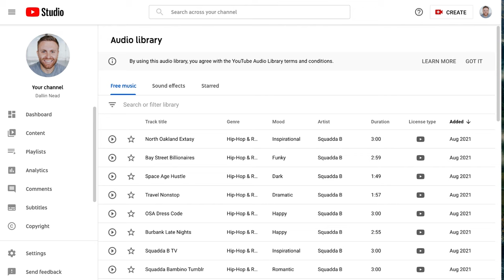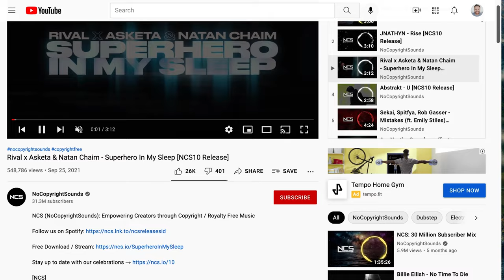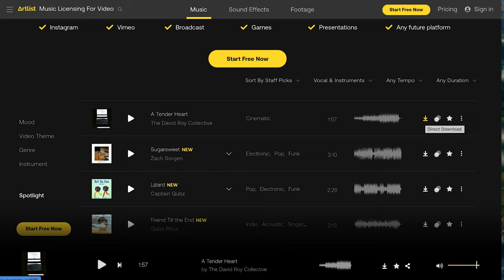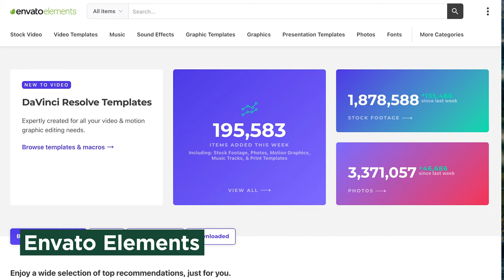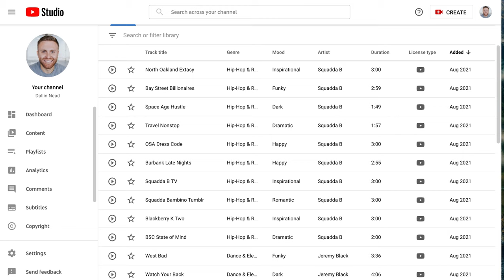Best Copyright Free Music Sites for Videos and Podcasts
Explore the top copyright free music sites we recommend for all your videos and podcast episodes. Whether you're publishing on YouTube, Vimeo, Wistia, Social Ads, you name it using these music options will make it easy!
⏰ Key Moments In This Episode
00:00 | Introduction
00:36 | Best Copyright Free Music Sites for Videos and Podcasts
Here are the ways to work with us here at Content Supply:
ContentSupply.com — Your mission, message and movement — your vision needs more visibility and authority online. Creating a consistent content supply is the way to succeed.

It all begins with crafting a clear message, building a marketing plan that works and creating content that attracts the people who need your products and services.

We’re on a mission to help one million people achieve their vision in business and life by helping them get their powerful message out to the world.

We believe the people who change the world are the ones who take a stand for what they believe, fully commit to the brand mission you’re called to build, share that message with content to invite others into their shared purpose.

We will help you clarify, create, and communicate your vision for a happier, more meaningful life, business, and community.

If you're an entrepreneur, you have a vision. You have a product and service that helps others.
You are a Visionary.
But your vision is only as great as your ability to communicate it.
That's where Content Supply comes in.
We help visionary brand builders craft a powerful brand message, build a marketing plan that works, and create content that cashflows but also transforms the world and people around them.

MESSAGING. MARKETING. MEDIUM.
Join us in this movement to inspire others to discover and live their perfect future by helping them build an impactful brand through crafting a powerful message, building a marketing plan that works and creating transformational content to communicate their vision with the world.